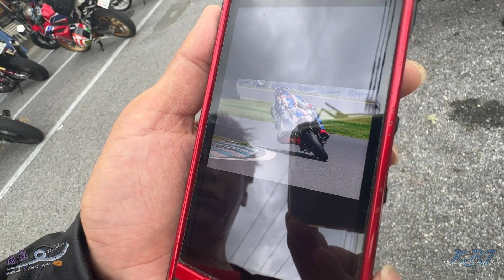【モトブログ】声を掛けてくれたリスナーさんは凄い人だった件。【mvアグスタ 】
いつものライコランドにてリスナーさんに声を掛けて頂きました！色々話を聞いていると所有台数やレース活動など、とにかく驚きました‼️